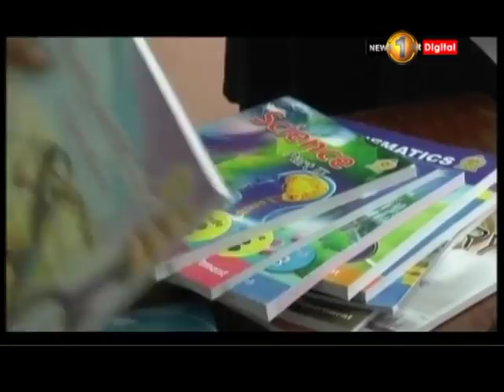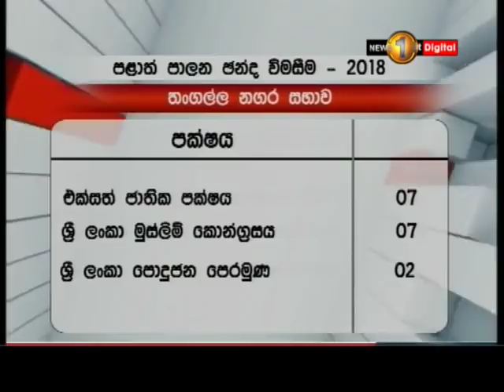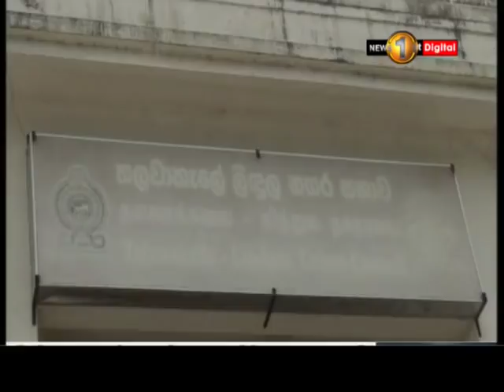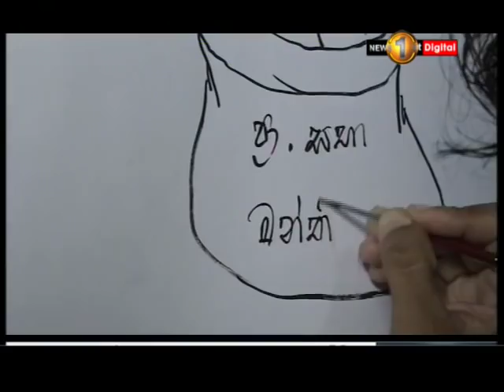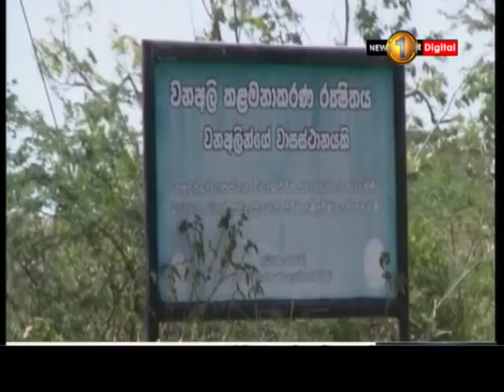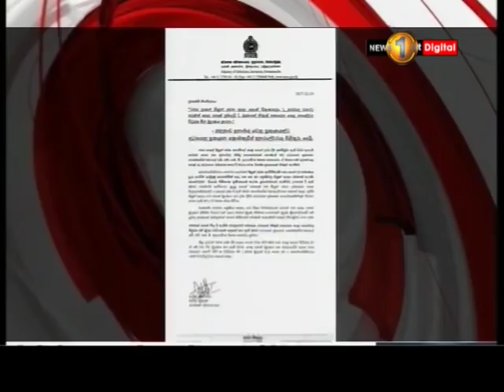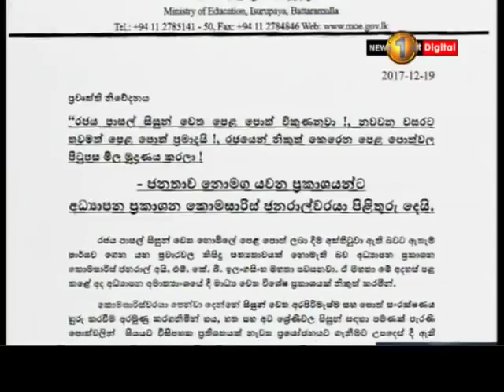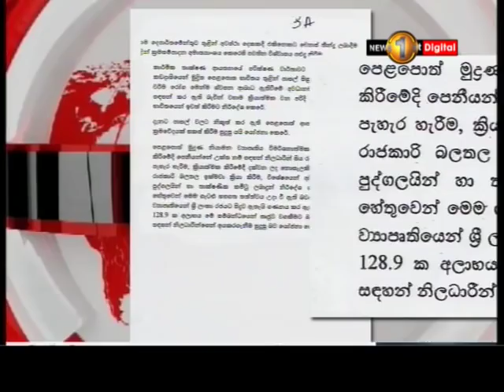News 1st: Prime Time Sirasa News - 10 PM | (27-03-2018)